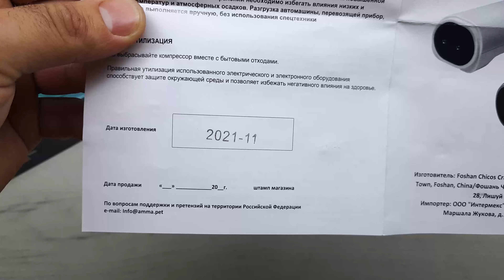ЦИЛИНДРИЧЕСКИЙ ДВУХНОЗДРЕВОЙ ХРЮНДЕЛЬ С КОСЯКАМИ В ПРОИЗВОДИТЕЛЬНОСТИ